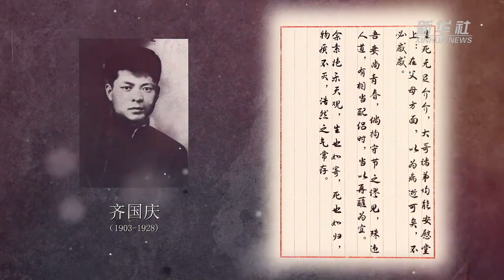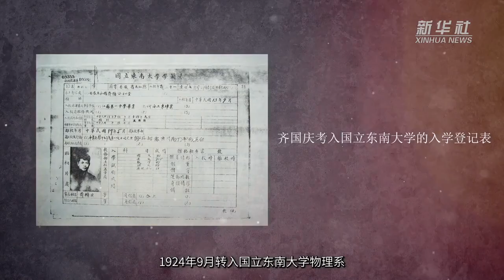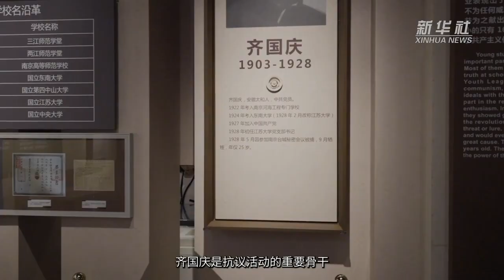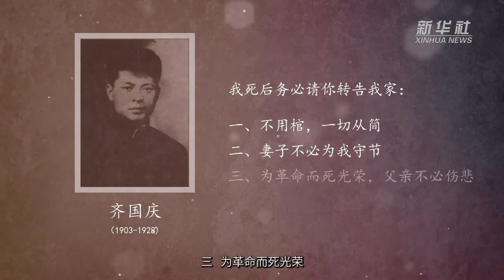《雨花台相册》第四集《不必为我伤悲 》